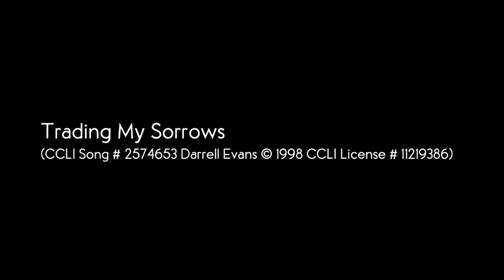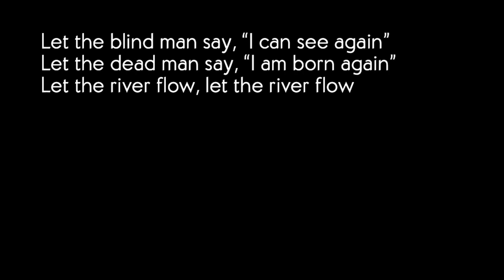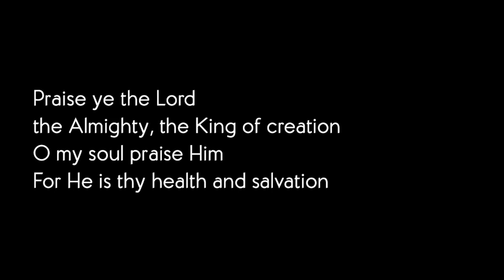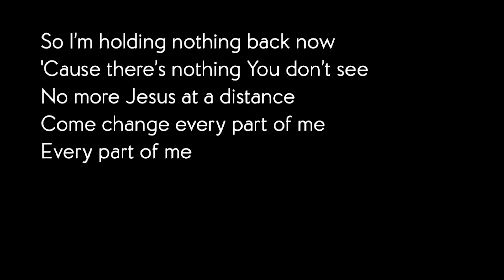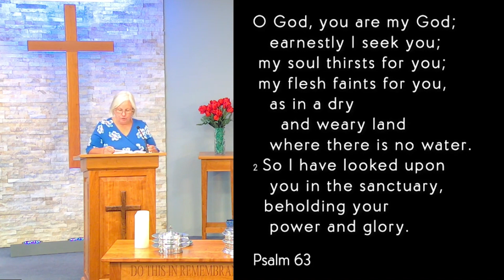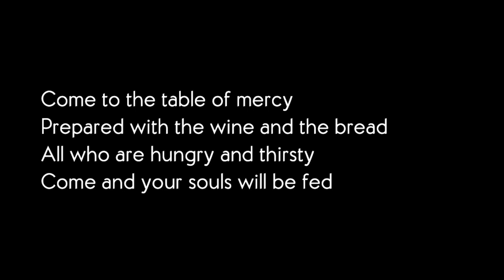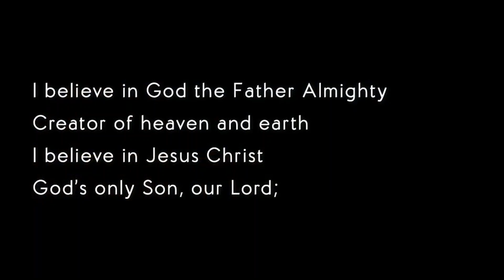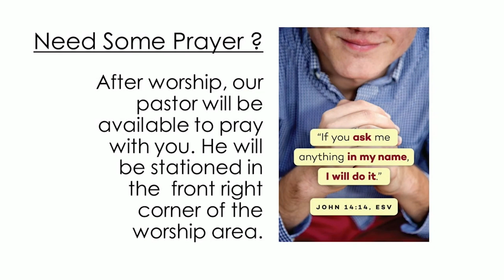August 6, 2023 worship with Road to Emmaus Church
Sunday Worship Service, August 6, 2023
Road to Emmaus Church
5050 Linglestown Rd. Harrisburg, PA 17112
Tom Chilcote, Guest Preacher
"When My Soul Thirsts For God"  Psalm 63
Road to Emmaus is a member congregation of
ECO: A Covenant Order of Evangelical Presbyterians